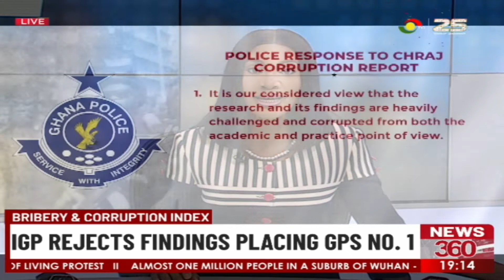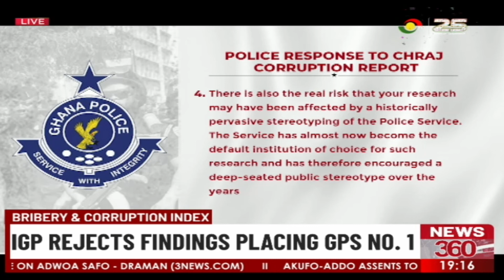IGP Rejects Findings Placing GPS No. 1 on the Bribery & Corruption Index